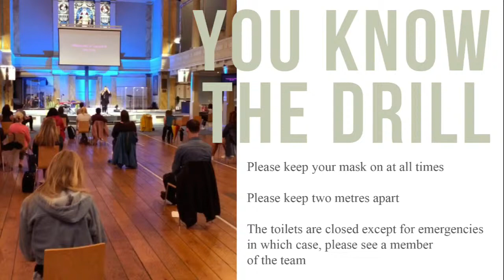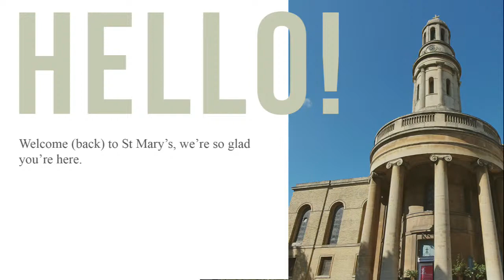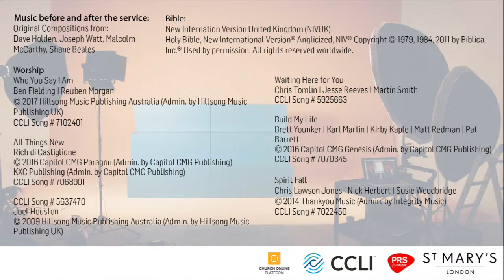Sunday 20th June 2021 AM service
stmaryslondon.online.church